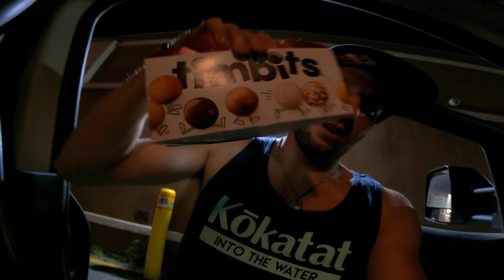“They FINALLY let us in!!” | Back to the Ottawa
2020 was as far as I know, the first time in my life I haven’t been up to Canada in either the spring or summer. As 2021 continued on I really didn’t expect to be able to make it in this year. But to my surprise, a few months ago we got the news the border would be opening! So we finished off our west coast season, and headed over to be ready for when it opened! Luckily we had what we needed, we made it in, and I was finally back on the Ottawa!! Here’s an edit from my first session back on one of the best waves in the world!!

Paddlers:
Kalob Grady: @kalobgrady88

River: Ottawa River

Feature: Garburator [Best between  -.5 and -2]